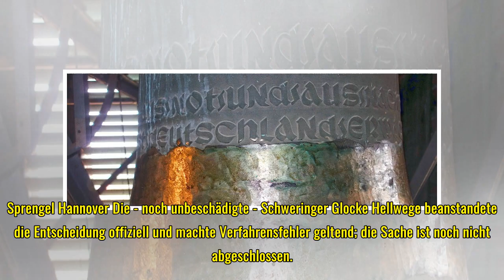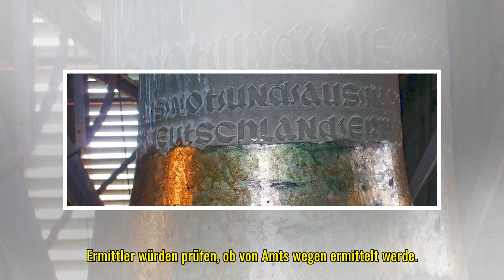Unbekannte entfernen Hakenkreuz von Kirchturm-Glocke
Dienstag, 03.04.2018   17:17 Uhr In etwa einem halben Dutzend Kirchengemeinden in Deutschland ist in den vergangenen Monaten Streit wegen der Turmglocken ausgebrochen: Die Klangkörper sind wahlweise mit Runen, Hakenkreuzen oder Lobgesängen auf Adolf ...